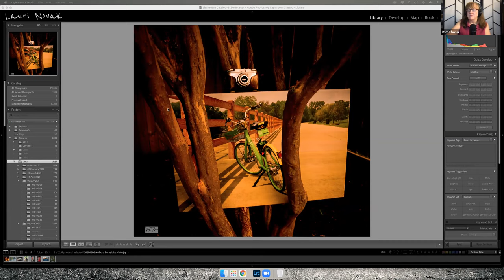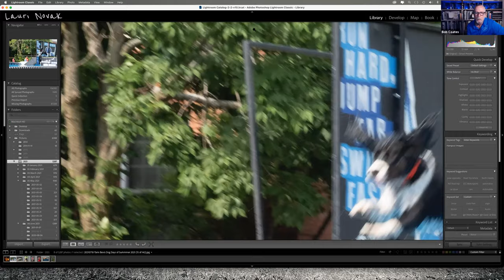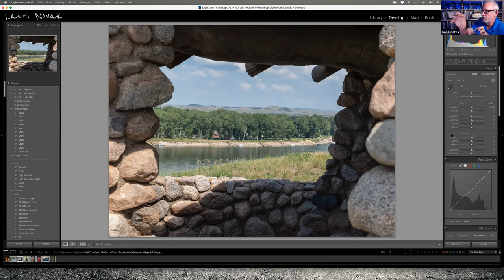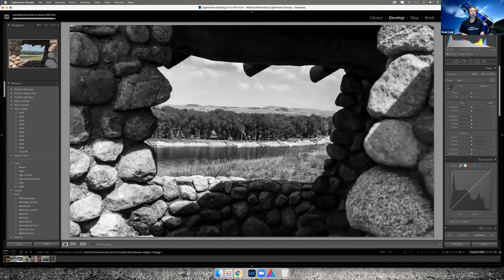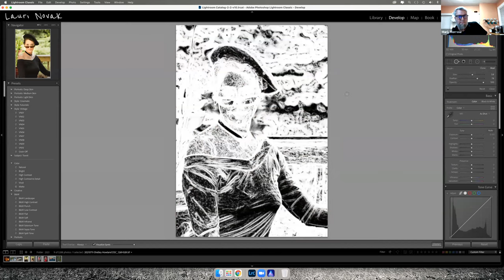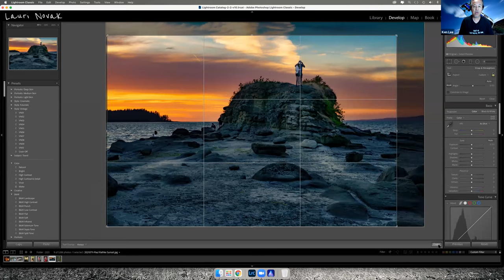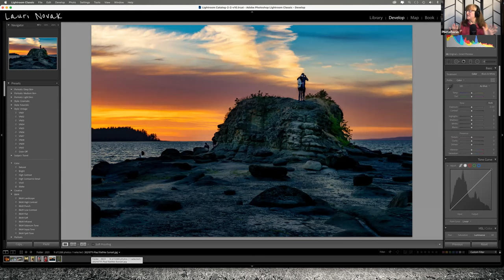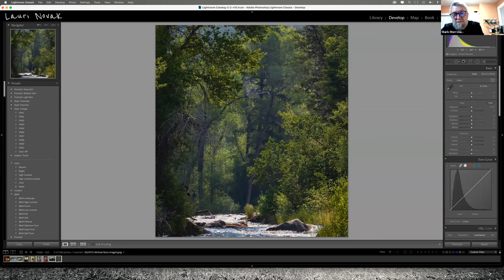Photofocus Community Hangout July 15, 2021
In this hangout, we discussed images from 6 community members. The images and discussion ranged from capturing motion/moving subjects to portraits and landscapes.

Something to learn for everyone.